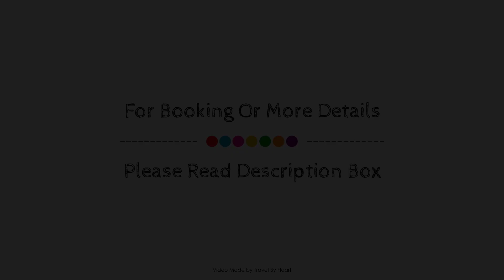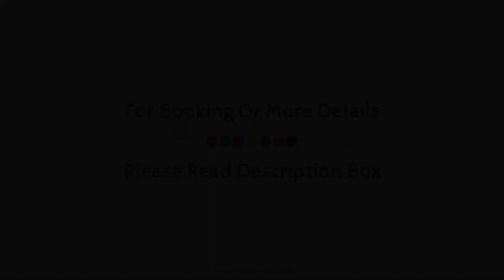New Hotel Colon, Mataro, Spain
Searching For
1. New Hotel Colon - Mataro
2. New Hotel Colon - Mataro Virtual Tour
3. New Hotel Colon - Mataro Rooms
4. New Hotel Colon - Mataro Amenities
5. New Hotel Colon - Mataro Videos
6. New Hotel Colon - Mataro Offers
7. New Hotel Colon - Mataro Deals
Audio Credit:
Track Title: Reasons To Hope
Artist: Reed Mathis